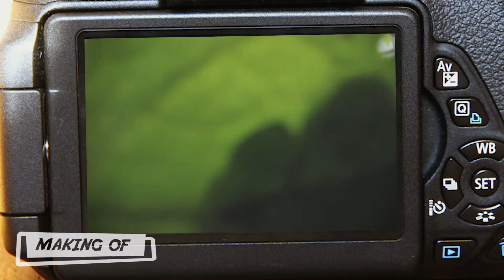Making Of "Ein Wochenende Am Weingut – Dokumentation" | SAE Institute Vienna, 2016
Ein kurzes und nicht allzu ernstes ;) Making Of (und zweiter Teil der Indianna Serie)  unserer ersten Dokumentationsarbeit im Rahmen eines Praxisprojekts an der SAE Wien :-)
Diesmal unterwegs in der schönen Stadt Rust im Burgenland.

Von und mit Sebastian Bobik, Anna-Patritsiya Bobr, Dominik Dornhackl, Larissa Kaidi und Abdolreza Maljai

... "Die außergewöhnlichsten Abenteuer sind immer noch jene, die man mit seinen Freunden erlebt!" :-D

eine RightFilm Studio Produktion, Nick Häcker | Dominik Dornhackl
2016, 5th Anniversary :))